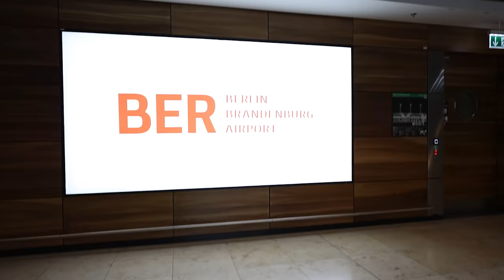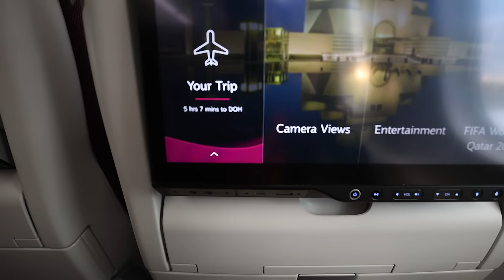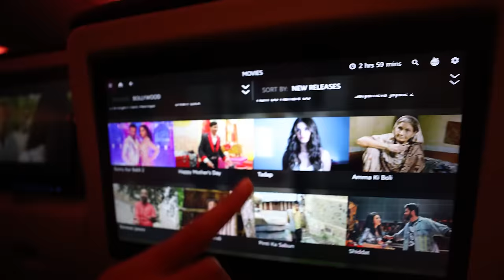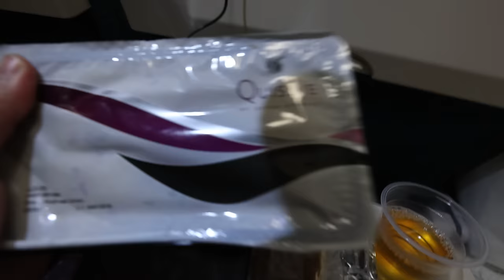১১ বছর পর বাংলাদেশে গিয়ে মা-বাবাকে সারপ্রাইজ দিলাম |Germany To Bangladesh Travel Vlog 🛫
১১ বছর পর বাংলাদেশে গিয়ে মা-বাবাকে সারপ্রাইজ দিলাম

Gears I've Used for this content :

Canon EOS R6 + Canon EF 16-35mm f/2.8 wide zoom & Canon EF 85mm f/1.4 Portrait Prime lens
iPhone 12Pro
Hero black GoPro 11
Drone : DJI Mavic 2 Pro +Dji FPV Avata + Dji Fpv

Post Production :
Laptop for video editing : Asus Zenbook Pro Duo corei9
Video editing Software: Adobe Premiere Pro 2022
Ios app :Videoleap,Lumafusion,Inshot for Iphone 12 Pro
Watch my another Video from here :

Allah Hafez